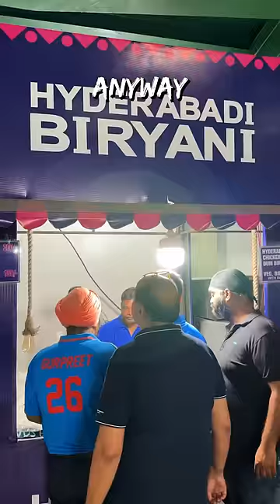Cricket World Cup Stadium Food - Delhi (2/2) 🏏🏆🍕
In this video, join me on a culinary adventure as I experience the India vs Afghanistan match at the One Day International Cricket World Cup Match in Delhi at the Arun Jaitley stadium. From thrilling cricket action to delightful food discoveries, you won't want to miss this!

* Thums Up 🥤INR 100
* Hyderabadi Chicken Biryani 🍚 INR 200
* Paneer Tikka Roll 🌯 INR 200
* Cheesy Paneer Pizza 🍕